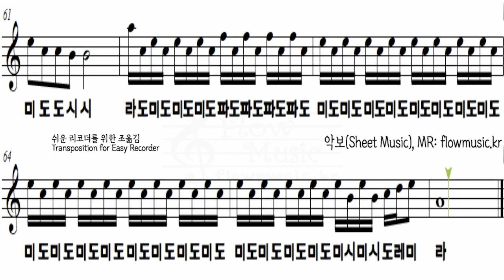뉴진스 - GODS 리코더악보 롤드컵 갓즈